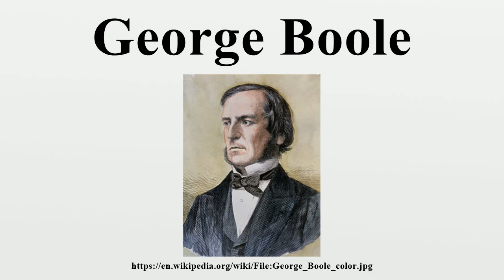George Boole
A documentary the life and work of George Boole. Creator of Boolean algebra and forefather of the digital age. Complete documentary For more on George Boole:

Narrated by Oscar-winning actor Jeremy Irons, The Genius of George Boole assembles academics and industry leaders from across the globe to explore the life and importance of one of the worlds.

George Boole foi um filósofo britânico, criador da lógica booliana, fundamental para o desenvolvimento da computação moderna.